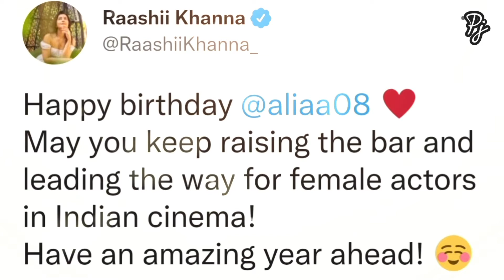Celebrity Tweets to Alia Bhatt and birthday wishes